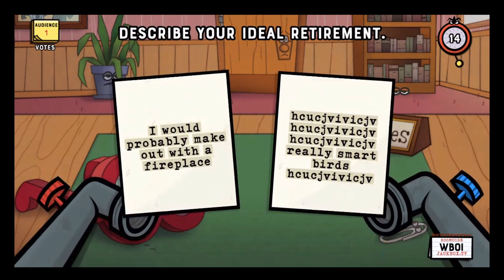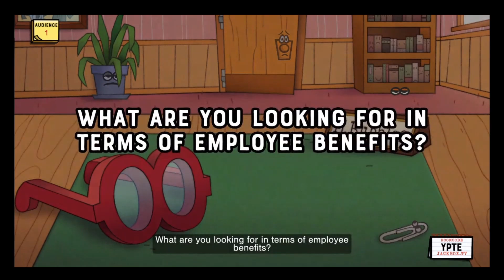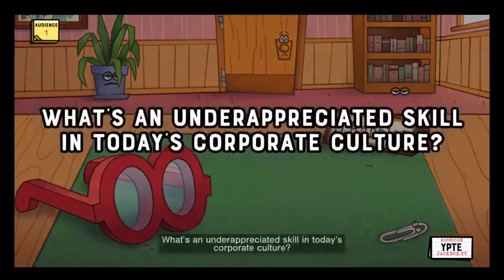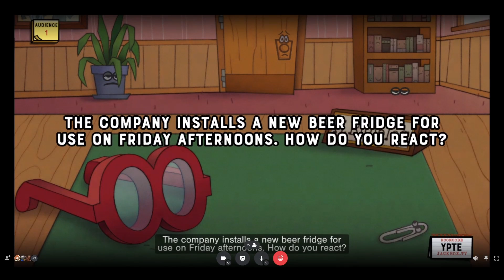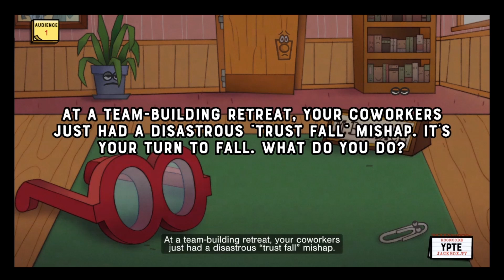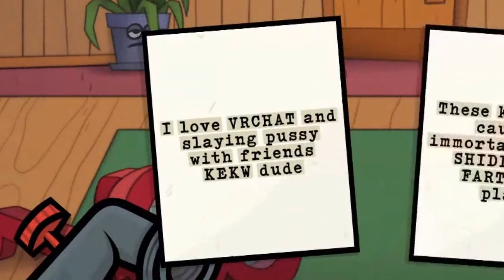Game night, baby!!!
This wound up being absolutely fun to play, record, and edit. A big shoutout to all in attendance.